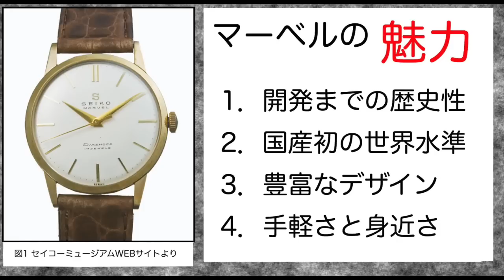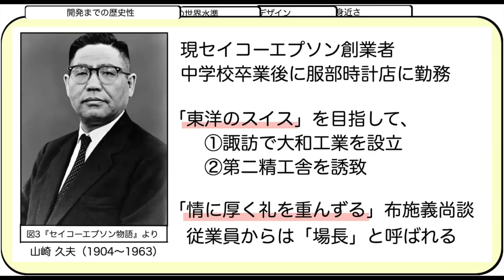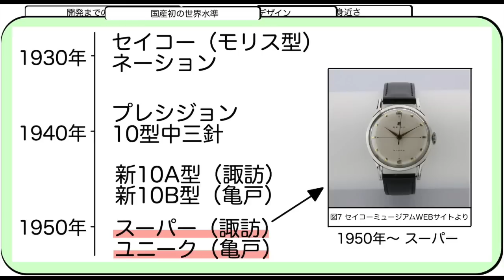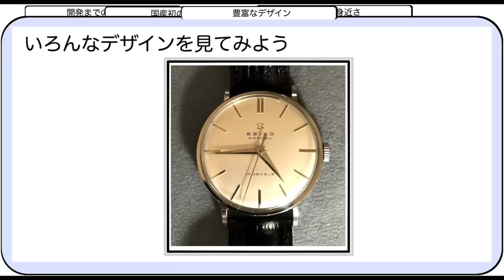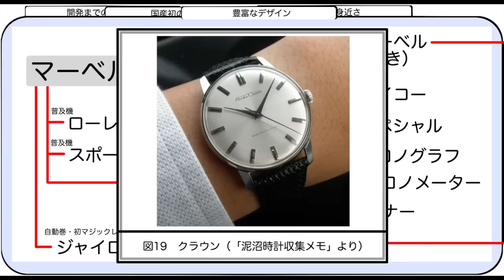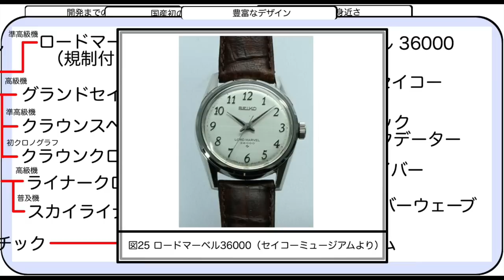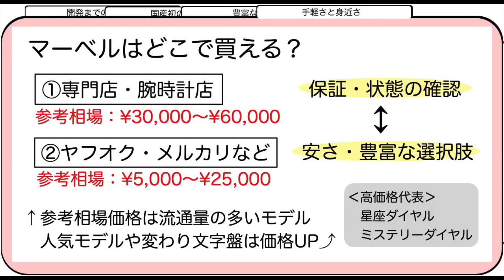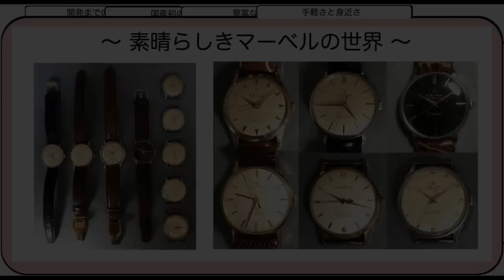セイコーマーベルとセイコーの歴史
‹追記›
・This video has edited Japanese subtitles. For people which do not speak Japanese, Please try to use automatic translation with the Japanese subtitles.
・日本語字幕を追加しました。言い間違いや趣旨の伝わりづらかった部分を修正しています。

・「かつげんの国産機械式時計（マニアック時計コレクション）」（

‹参考文献・動画›
・世界の腕時計編集部編，『ワールドムック21 世界の腕時計NO.18 国産時計物語』，1994，ワールドフォトプレス．
・世界の腕時計編集部編，『ワールドムック27 国産時計博物館』，1994，ワールドフォトプレス．
・長尾善夫・木村好孝，『戦後の国産腕時計 セイコー／タカノ』，1994，トンボ出版．
・長尾善夫・森年樹，『国産腕時計12  戦前・戦後編』，2002，トンボ出版．
・森年樹，『国産腕時計　セイコー自動巻　増補版』，2012，トンボ出版．
・長尾善夫，『国産腕時計　セイコークラウン・クロノス・マーベル　増補版』，2014，トンボ出版．
・平野光雄，『社史で見る日本経済史第45巻　精工舎史話』，2010，ゆまに書房．
・内田星美，『時計工業の発達』，1985，服部セイコー．
・青柳一弘，『セイコーエプソンーー知られざる全貌』，2000，日刊工業新聞社．
・日外アソシエーツ，『日本の創業者』，2010，日外アソシエーツ．
・松代正三，「腕時計の品質比較について」，1961，『日本時計学会誌』20巻．
・松代正三・狐崎富二，「国産腕時計と外国品との精度比較試験」，1963，『日本時計学会誌』25巻．
・鎌田正久，「時計コンクールからみた戦後国産腕時計の精度の変遷」，1974，『日本時計学会誌』72巻．
・竹内淳一郎，「日本の機械式ウォッチの品質向上と輸出検査」，2004，『国際ビジネス研究学会年報』10号．
・青木茂，「時計技術の系統化調査」，2017，国立科学博物館．
・平凡社編，『新訂版　昭和・平成史年表』，2009，平凡社．
・岩手日報社出版部編，『特別報道写真集　戦後50年」，1995，岩手日報社．
・NHKプロジェクトX制作班，「プロジェクトX 挑戦者たちーー逆転田舎工場世界を制す／クオーツ・革命の腕時計」．